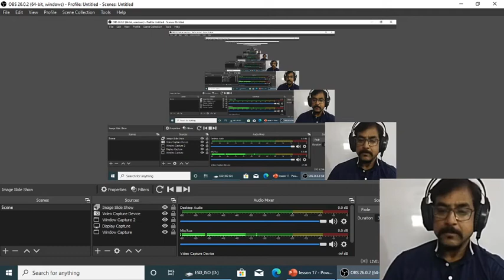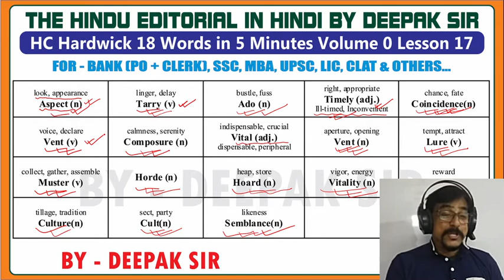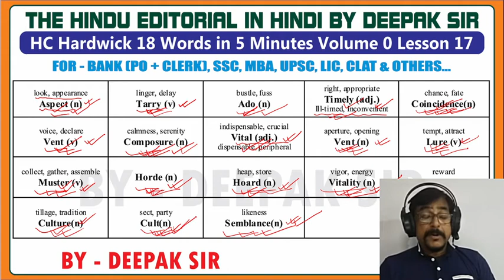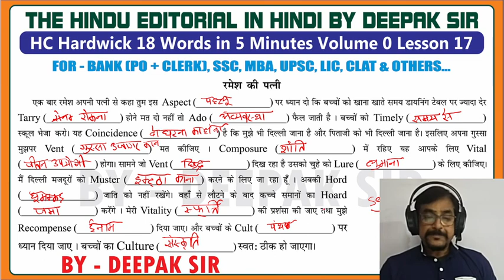H C Hardwick 18 Words in 5 Minutes Volume 0 Lesson 17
1. How to start reading newspaper in English(The Hindu Editorial)?
2. How to improve your words in English?
3. How to make strong your reading section in English?
4. How to solve Passage, Close test, Sentence Arrangement, Common Error,  etc. in English?
5. It is very useful to the students those have  been preparing for CAT, MBA, PO, CLERK, SSC AND OTHER COMPETITIVE EXAMINATIONS.
6. You will get "The Hindu Editorial Analysis in Hindi"  at 6 am daily.
7. "How you will improve your words in English" at 9 pm daily.